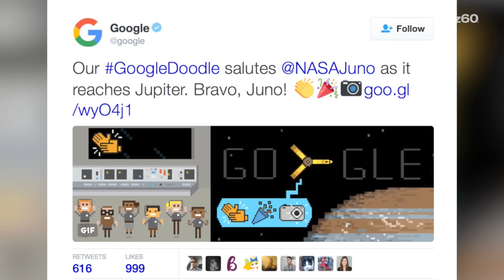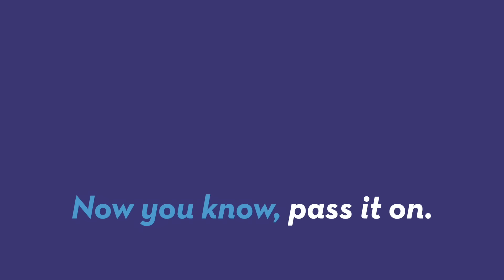Google Doodle Celebrates Juno's Trip to Jupiter with Cute Animation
Google Doodle, known for cute animations for holidays, anniversaries and current events celebrated the momentous occasion NASA's Juno spacecraft reached Jupiter after a five-year journey. Sean Dowling (@seandowlingtv) has more.